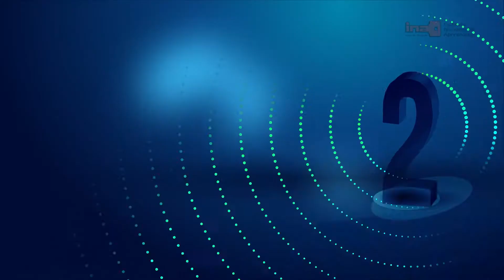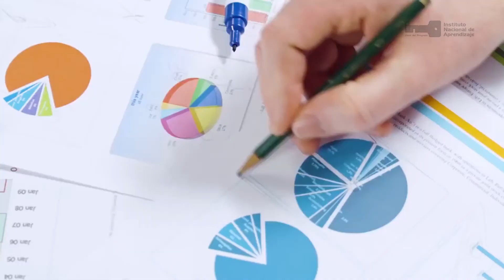ESTRATEGIA DE VENTAS - Proceso de las ventas